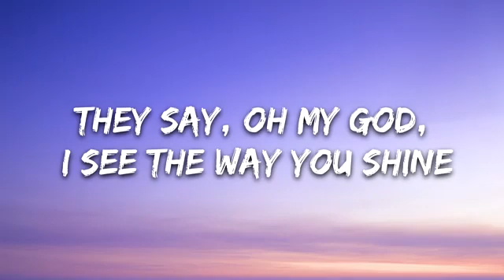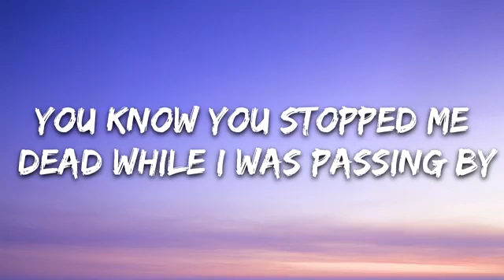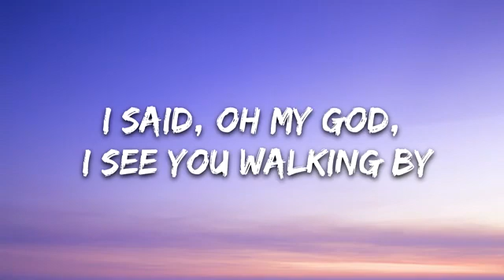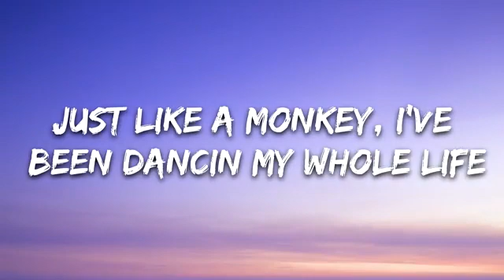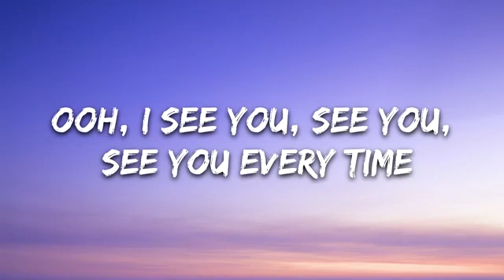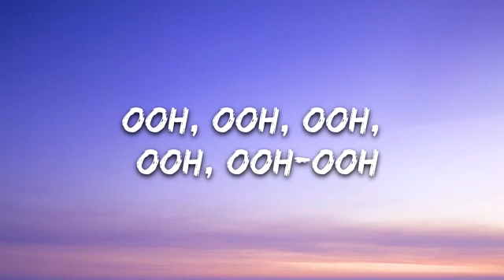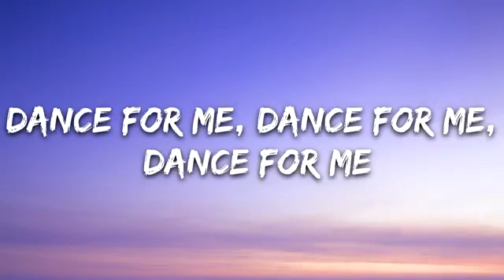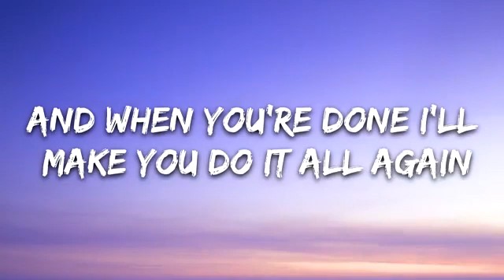Tones and I Dance Monkey Lyrics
SoundTrack - Dance Monkey
Artist - TONES and I
Enjoy the Replay Lyrics